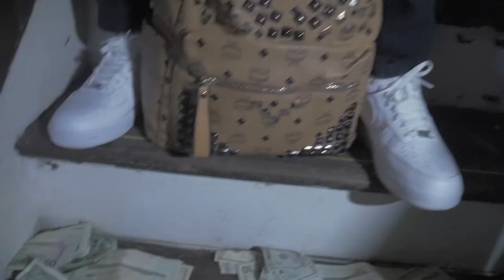Gorilla Tray - Armed Battery